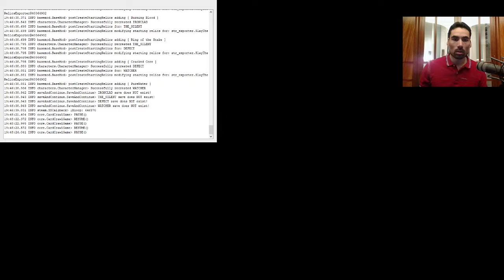Slay the Spire | Ironclad & Watcher Speedruns (Lifecoach VOD 23.09.2021)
Timestamps below:

3:53 - Ironclad Run
1:16:18 - Watcher Run
1:59:07 - Watcher Run 2
2:14:39 - Watcher Run 3
2:26:09 - Watcher Run 4
2:35:02 - Watcher Run 5
2:45:05 - Watcher Run 6
2:55:02 - Watcher Run 7
3:04:07 - Watcher Run 8
3:12:01 - Watcher Run 9